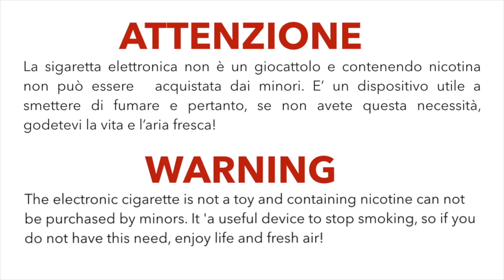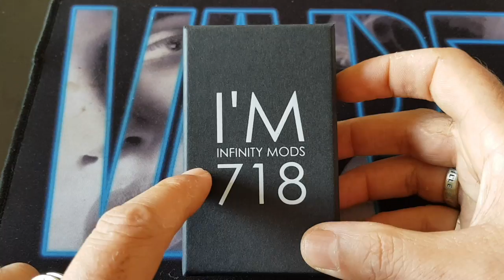IM 718 Infinity mods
I'M 718 è una box bottom feeder prodotta da INFINITY MODS.
Stampata in 3D, è una box non regolata con circuitazione "a lamelle".

Peso ridottissimo e completa personalizzazione, uniti ad un design accattivante ed una elevata conduttività della circuitazione, ne fanno un prodotto di assoluto rilievo.